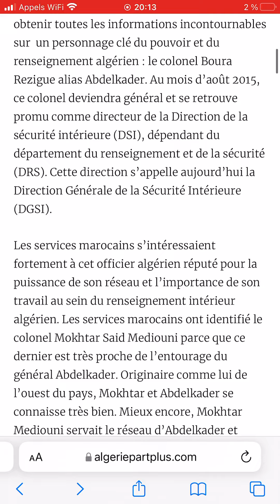un peu plus d info sur le colonel à la retraite alcoolique et marocophobe